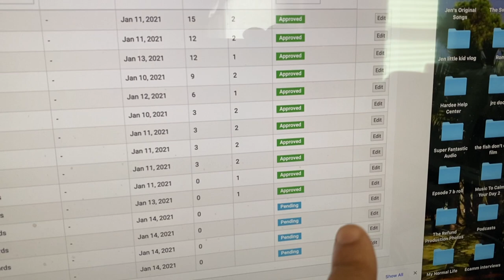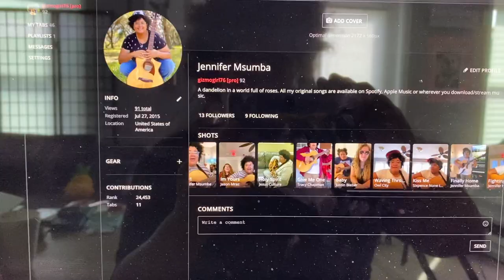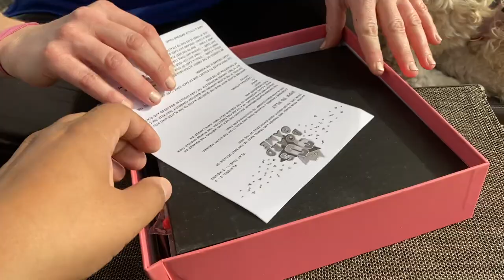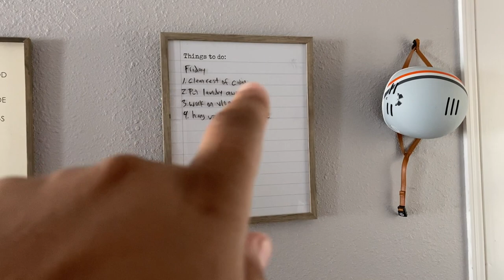Good News and Bad News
Sorry I've been gone so long!

Snail Mail:
Wauchula, Fl
33873

Official Instagram: @rebrandingautism